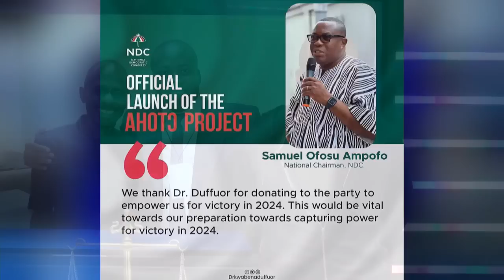Simmering tensions in the NDC: Asiedu Nketiah makes a U-turn over Dr. Duffour’s Ahotor project.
Johnson Asiedu Nketiah has made a U-turn over Dr. Duffour’s Ahotor project. That is causing ripples. In our touch screen presentation we show the two views of Asiedu and Dr. Dufours response, we also say why Asiedu wants to be party chairman. See video... 24mins and have your say.

 @Paul Adom-Otchere